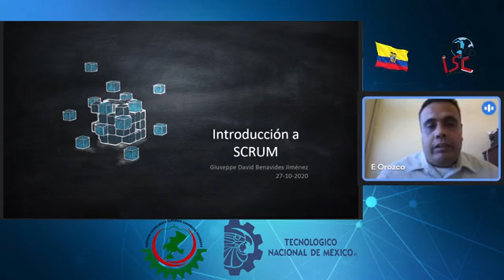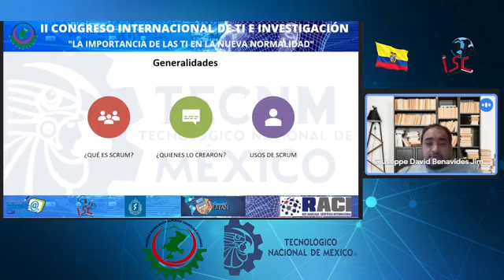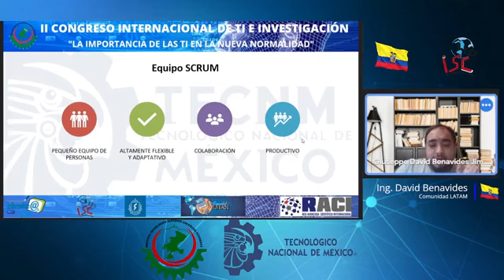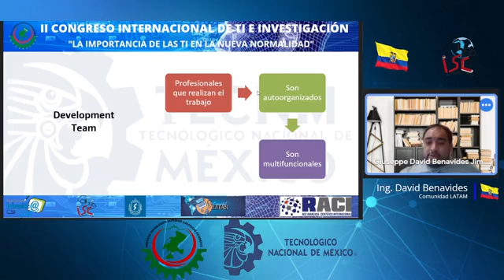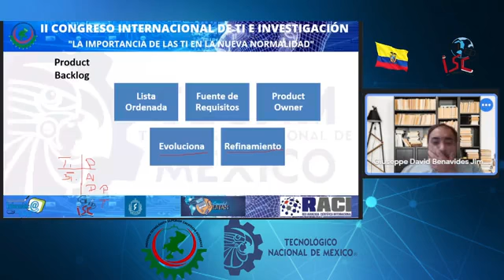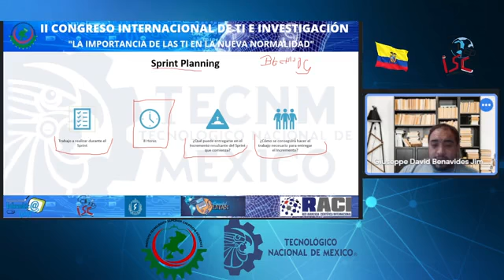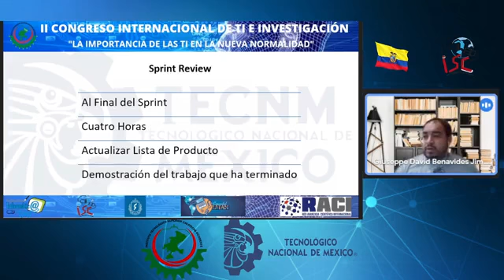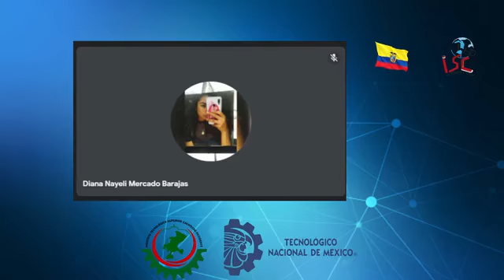II Congreso Virtual Latinoamericano de Tecnologías de la Información e Investigación | Giuseppe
II Congreso Virtual Latinoamericano de Tecnologías de la Información e Investigación
Organizador: Instituto Tecnológico Superior Zacatecas Occidente
Con el Apoyo de LATAM Sistemas & Tecnología
Ponente: Ing. Giuseppe Benavides (UCAPEM Group Ecuador)
Tema: "Introducción a la Metodología SCRUM"

Renuncia:
El vídeo es solo para fines educativos,.
Descargo de responsabilidad de derechos de autor En virtud de la Sección 107 de la Ley de Derechos de Autor de 1976, se permite el "uso justo" para fines tales como críticas, comentarios, informes de noticias, enseñanza, becas e investigación. El uso justo es un uso permitido por la ley de derechos de autor que de lo contrario podría estar infringiendo. El uso sin fines de lucro, educativo o personal inclina el equilibrio en favor del uso justo.